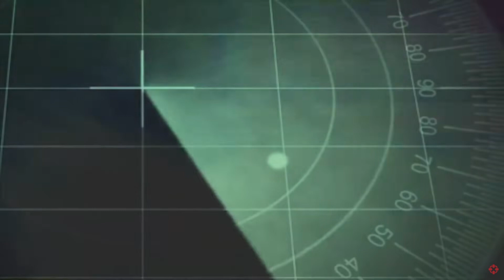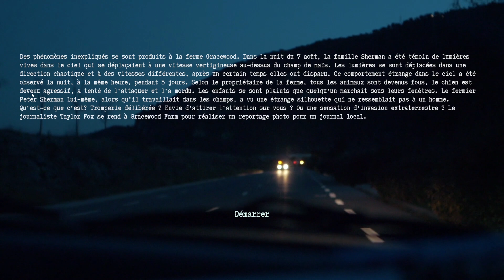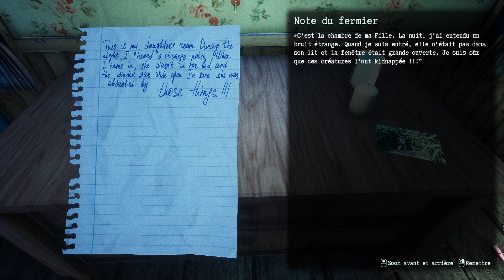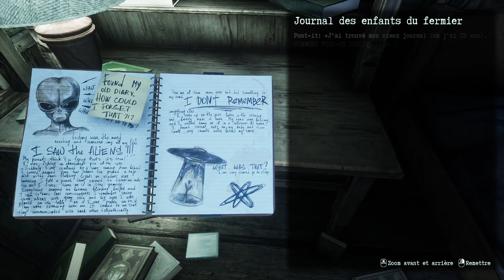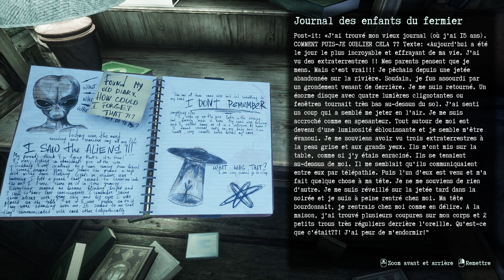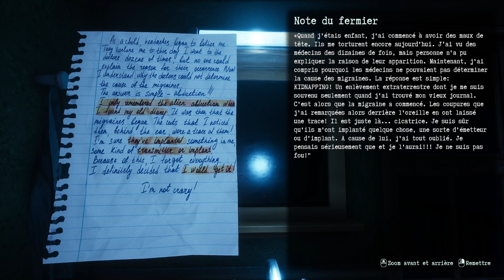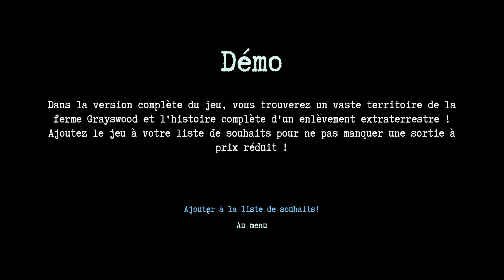They Are Here : Alien Abduction Horror (Demo)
L'intrigue du jeu raconte l'histoire du journaliste Taylor Fox.
 Il réalise un reportage photo sur des phénomènes inexpliqués qui se produisent à la ferme Grayswood.
 Une famille de fermiers se plaint de lumières brillantes dans le ciel, du comportement agressif des animaux et d'autres phénomènes étranges.
Cependant, en arrivant à la ferme, Taylor Fox est confronté à des événements bien plus terrifiants.